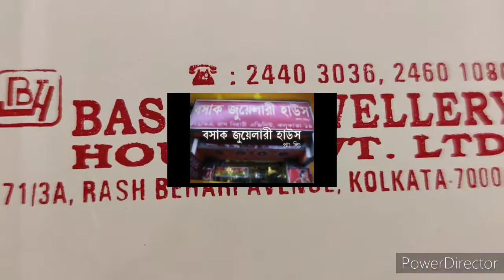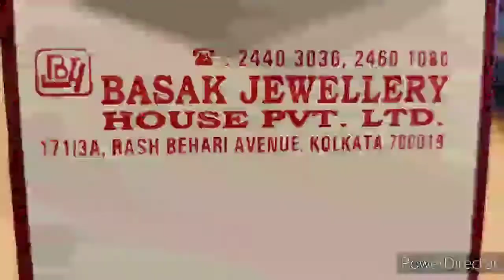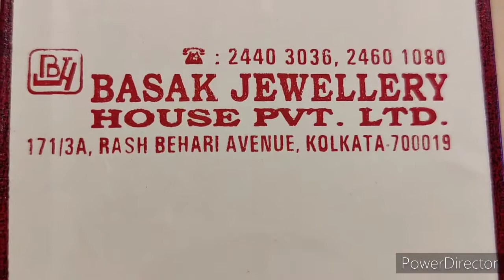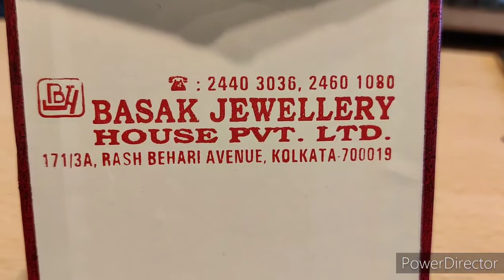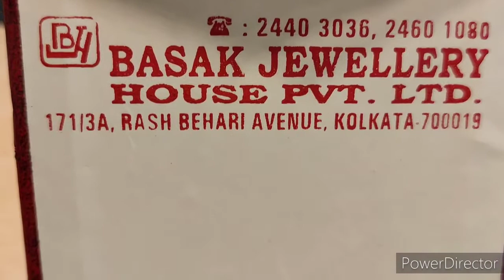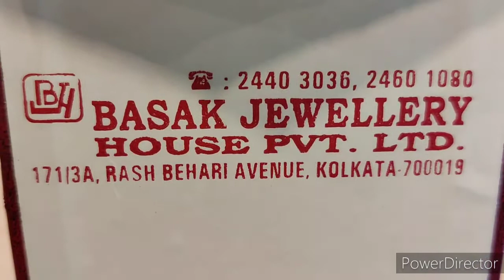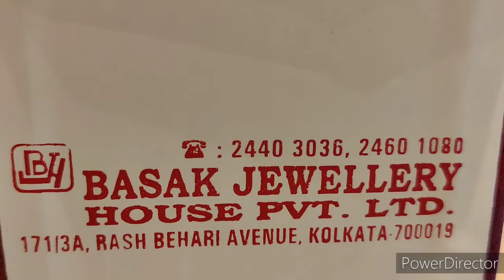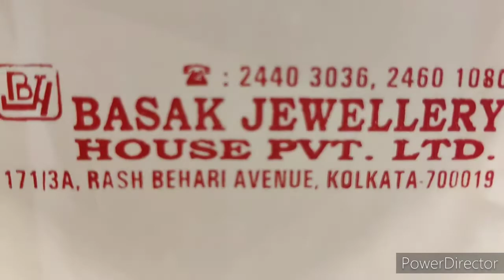JEWELLERY IN 10000 ||BASAK JEWELLERY HOUSE || LIGHT AND HEAVY WEIGHT PASS||GIFT ITEMS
“BASAK JEWELLERY HOUSE” straightly located at rashbihari avenue gariahat has been serving its genuine service to every precious customers a huge varieties of  exclusive gold ornament collections for more than 35 years. It offers a magnificent array of artfully handcrafted gold jewellery using the purest and finest gold. Whether seeking an exclusive handcrafted engagement ring,traditional earrings,
"light- heavy" weighted jewellery or daily wear gold chains you'll definitely get every collection only at BASAK JEWELLERY HOUSE. We always guarantee our customers a fun and down-to-earth jewellery buying experience.

'If you can dream it, we can help you make it a reality.'

 we have exquisite jewellery options that are perfect for any occasion. So don't forget to  give a sure visit to our showroom in southern part of the city of joy "KOLKATA".

* Address- 171/3A/1 rashbihari avenue gariahat kolkata-700019